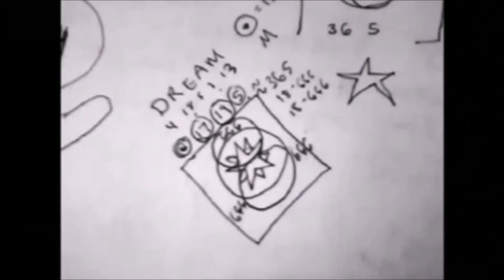Sword English word decode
The Sword is symbolic of the double edge, the limitations of speaking, a snare in the dark energy of choice here on earth, a weapon or righteousness and so much more...

more links in the comment I left...they wouldn't fit in this description box, if you don't mind
giving the comment a thumbs up to keep it at the top..that may help people who want to
find the reference links of my blog and youtube channel. Thanks!